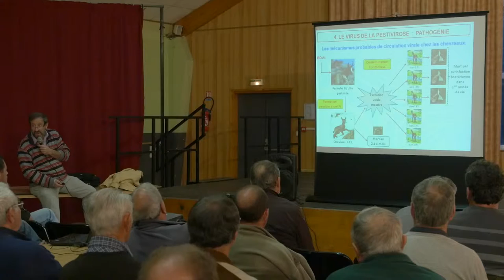Conférence-débat sur la pestivirose de l'isard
Dans le cadre des missions dévolues aux Fédérations Départementales des Chasseurs (conf. Article 1er), nous avons le plaisir de vous convier à un exposé des travaux menés sur la pestivirose de l'isard par le Docteur Jean-Pierre ALZIEU, Directeur du laboratoire vétérinaire de l'Ariège, animera cette conférence et un débat avec le public clôturera cette assemblée.